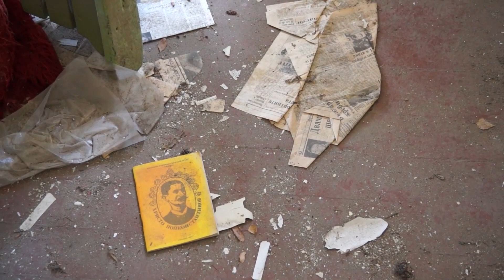Петковци пример за "Сговорна дружина планина повдига" !